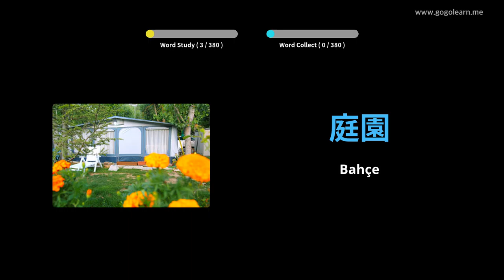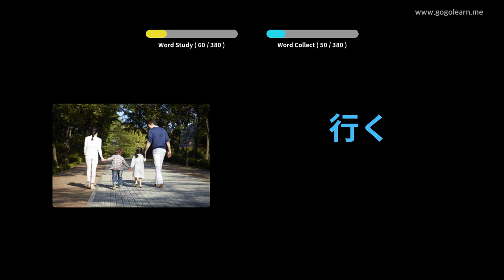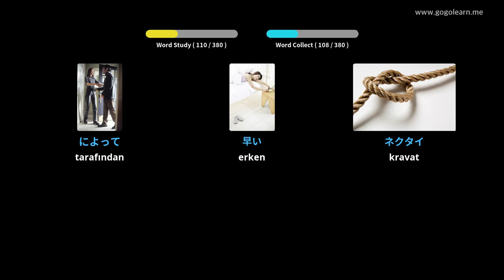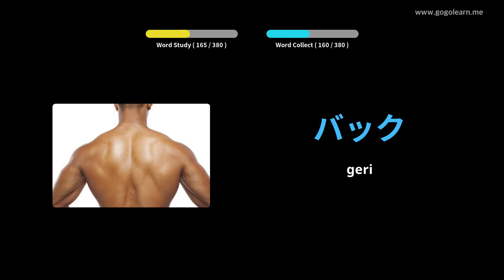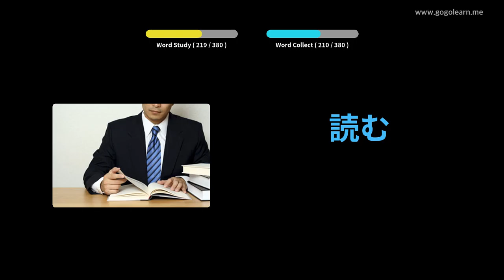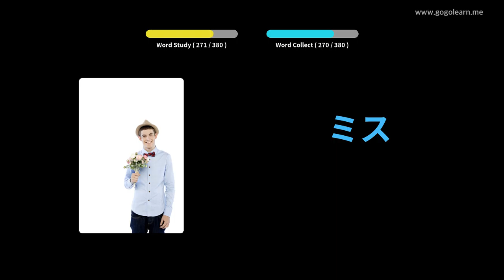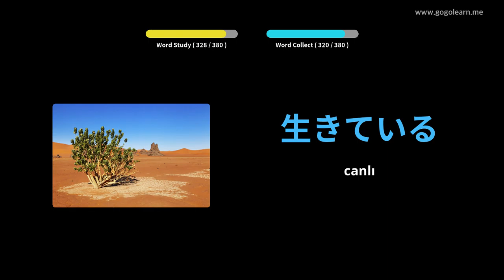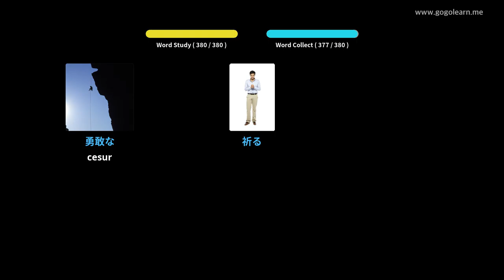Japonca Resimlerle Öğrenin | Japonca Kelime Bilgisi Temel Çocuklar | Golearn